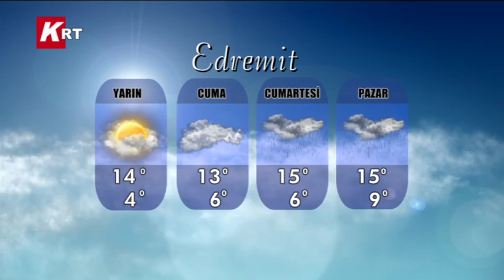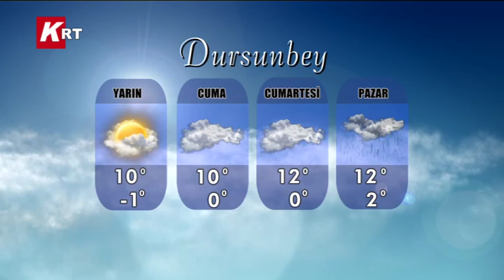05-02-2014 KRT HABER